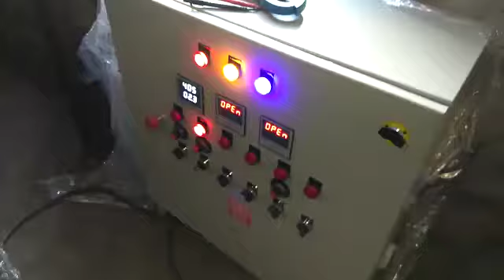Shiva Techno Fab-STF-ROTARY DRYER(Fly Ash,Sands,Dry Mix Mortor Plant)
We Shiva Techno Fab are ISO Certified Company 9001:2015 and Our Company Follows Latest ASME (American Society of Mechanical Engineers) Code of 2017 With 2019 New Amendment/Circular of Code. We have a team of professionals who handle all our customers’ queries from our office located in Ahmedabad, Gujarat. We manufacture high-quality machinery. Till now, we have created machinery which includes Dry Mix Mortor Plant, Ready Mix Mortor Plant,Fly Ash Dryer, Industrial Dryers, Classification Machinery & Plants, Drying Equipment, Sand Screening Plants, Chemical Equipment, Storage Equipment, Industrial Mixers, Material Handling Equipment, Automatic Jaggery Plant, Thermic Fluid Heater, Hot Air Generator, IBR Boilers, Industrial Vessels, Waste Tyre Pyrolysis Plant, Cement/Fly ash Bulker and Tailors, Turnkey Projects  and numerous other machinery.

“A Step Ahead Always.”
We have our customers’ support to back up our claims and the reason because of which a high percentage of our former and current customers recommend us to others is because of our high-quality after-sales service. We believe in client satisfaction.
Our facility is situated in one of the most advanced industrial areas of Vatva, GIDC Area, Ahmedabad, Gujarat, India. Our well-equipped manufacturing unit is supervised and managed by a team of qualified and experienced technocrats. We always stick to well-defined work procedure and follow all the environmental and industrial safety norms.